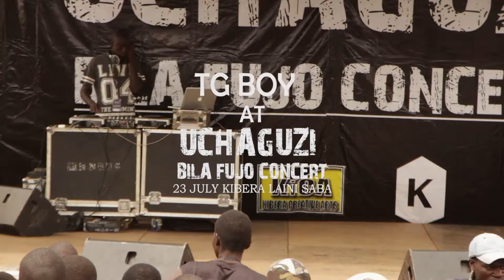TG BUOY @ Uchaguzi Bila Fujo Concert-Kibera Laini Saba 2017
The UCHAGUZI BILA FUJO CONCERT happened on 23rd of July 2017 Laini Saba Playground next to AMREF hospital. The main purpose of the event was to use all forms of Art from Kibera to preach peace then that we were heading to the general elections.